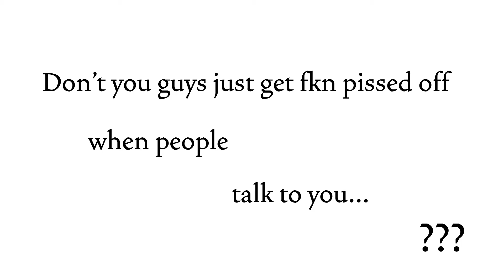WHEN PEOPLE THINK THEY ARE STILL AT WORK HAHA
When people think they are still at work so annoying even though it never happened to me and I don't speak from experience i still have a problem with it and I think I can speak on behalf of all human beings please do not partake in this devilish behaviour thank you